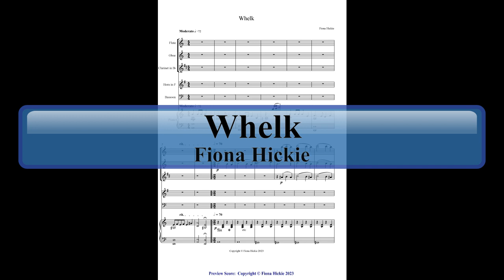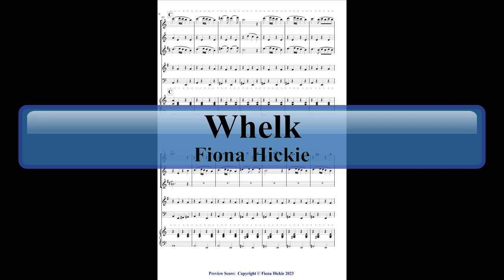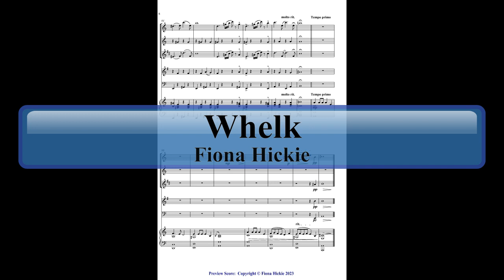Whelk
A preview score of a piece for wind quintet and piano about the whelk, a predatory sea snail catching its prey.